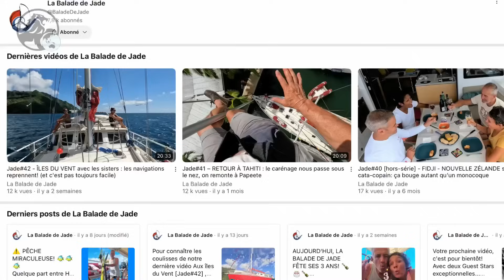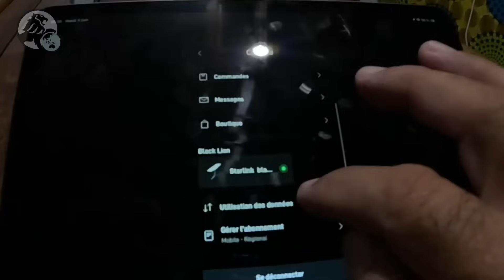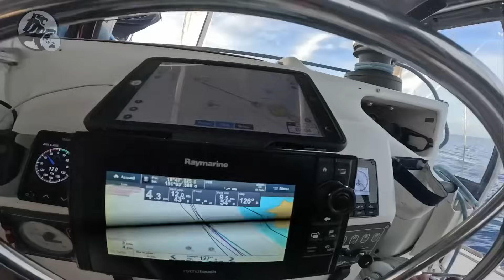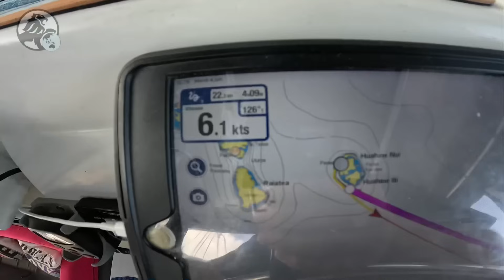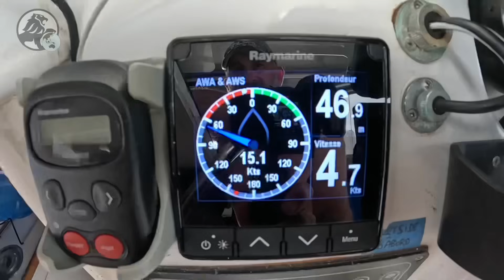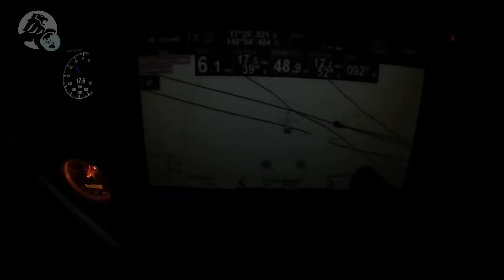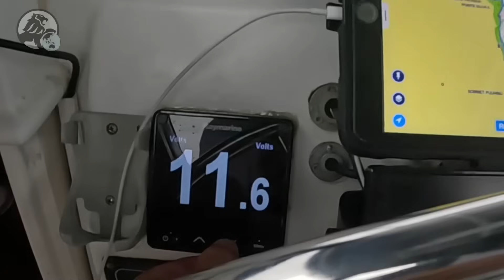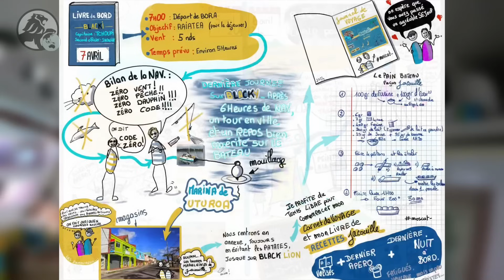8 mois sans poissons 😢Puis un jour, en seulement 30 minutes🥳 … Incroyable !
#253 , coucou nos lovers💋💖
La semaine est passée vite, je vous ferais le recit prochainement 😉
En attendant, vous pouvez retrouver le lien de nos deux livres, de notre boutique et de nos réseaux sociaux sur celui ci et pour nos petits sacs made in Black lion, n’hesitez pas à  nous contacter en privé 😉